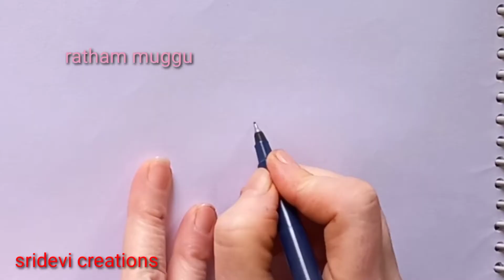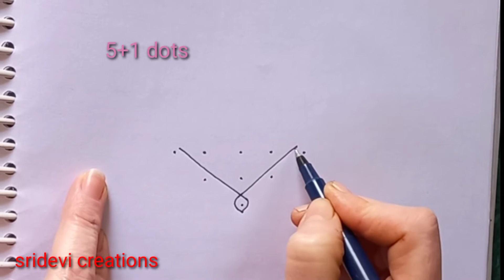Kanuma muggulu 2022/ lotus muggulu with dots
Kanuma  special  rangoli